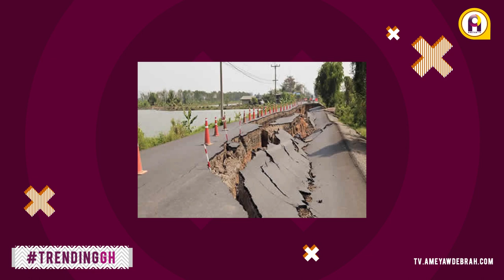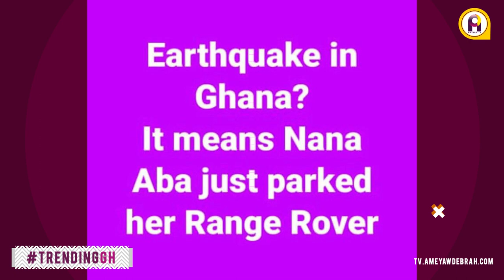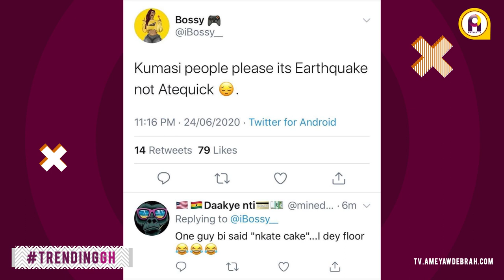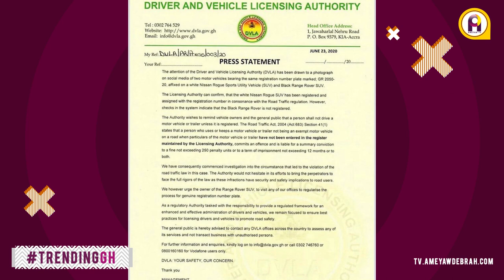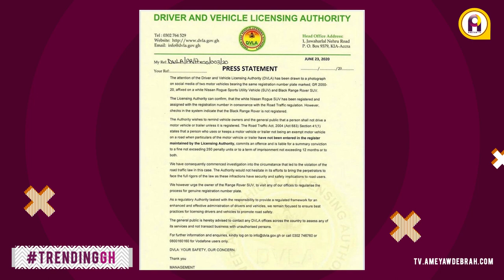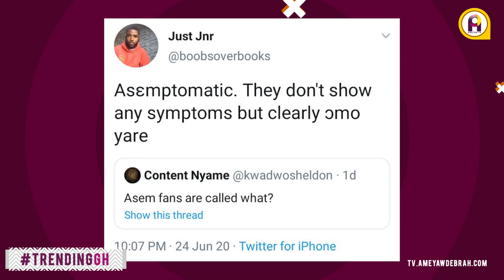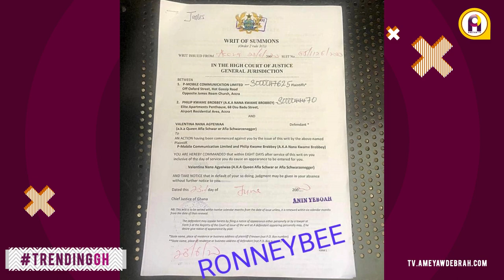The truth behind Nana Aba Anamoah's Range Rover gift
Oh what a week the last one has been! From earth tremors to Range rover wahala and more, we count down all the biggest trends from Ghana this week